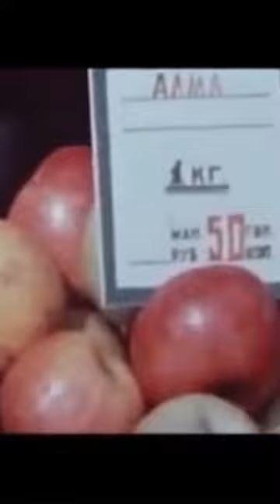Alma almaya bənzər (1975) Hacıbaba Bağırov, Həsən Məmmədov.